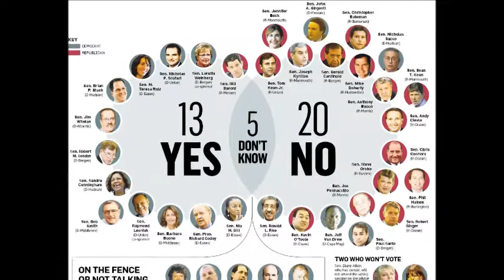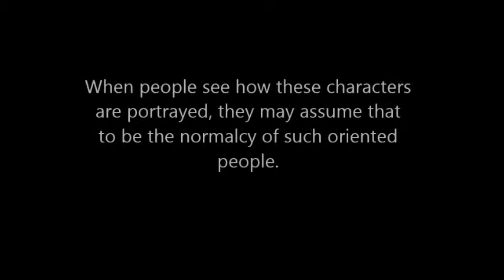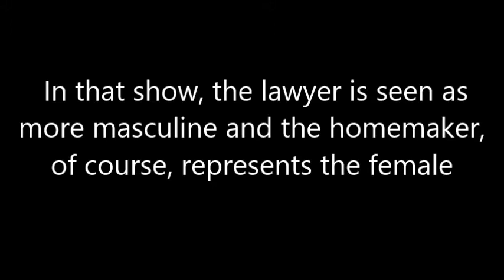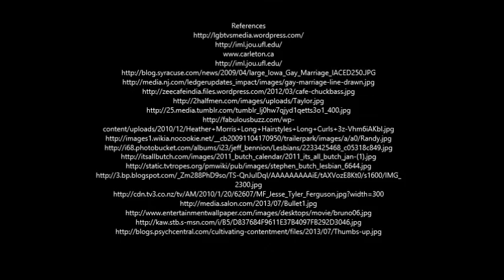MediaStudies - Sexual Orientation Stereotypes